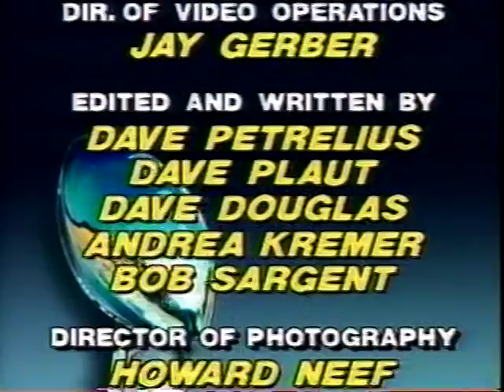Neena's 4th Bday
September 1996 Neena's Backyard B-day Party - Winnie the pooh came. My Dad was over stayed in the house watching from the window and sick w Cancer but he still came..   Oh the memories. Everyone all together and so young... Love my big family